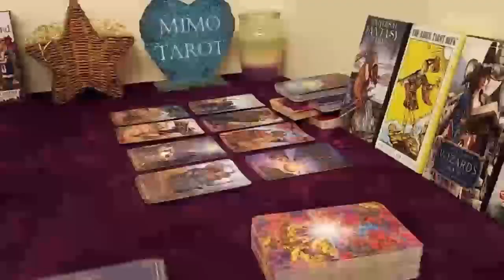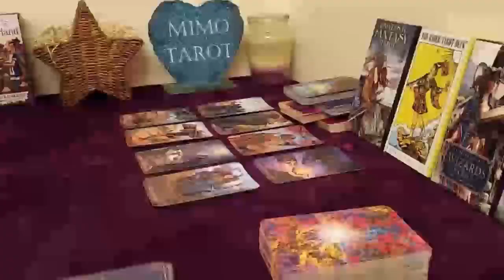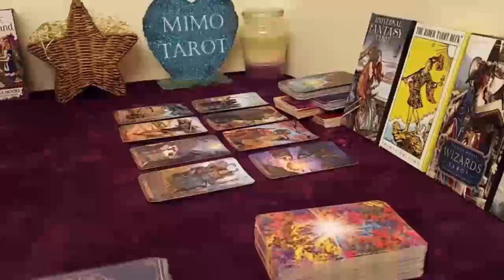VIRGO TAROT LOVE READING, YOU'LL REVEAL THEIR FEELINGS